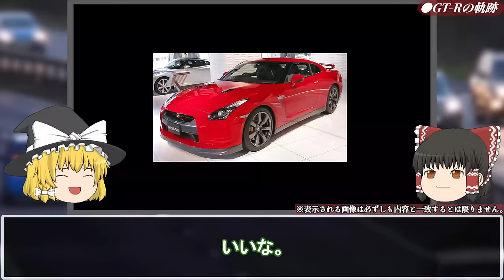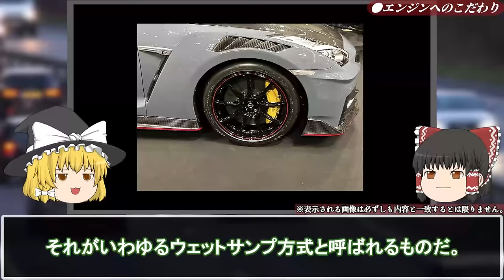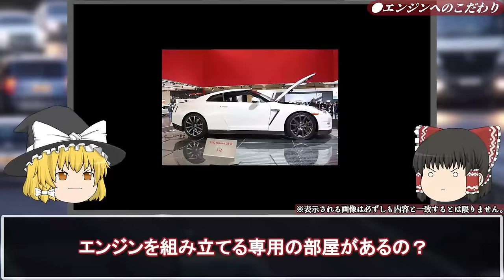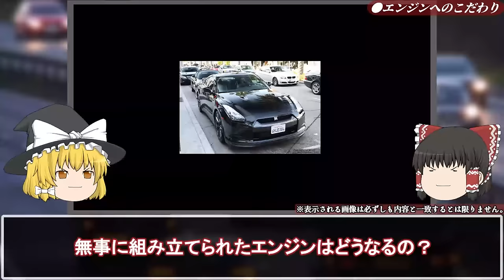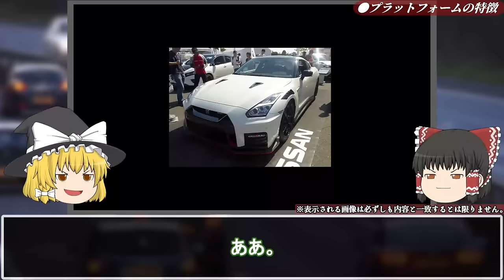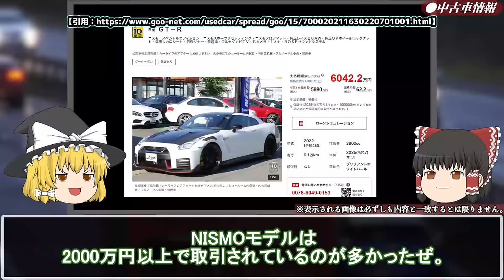EV完全崩壊ww日産がとんでもないことをやらかす…遂に革新的な新型エンジンを発表！さらに量産化で中国テスラがブチギレ【ゆっくり解説】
※本動画は企画、台本等全てが独自に作成されたオリジナル作品です。